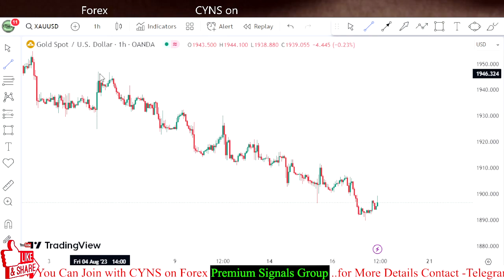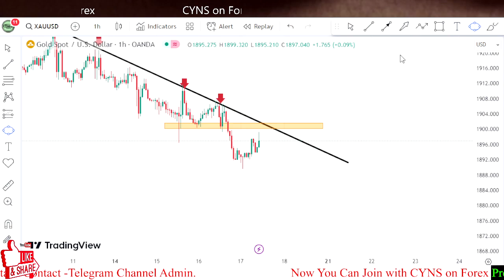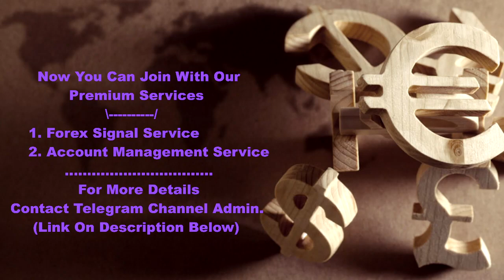XAUUSD | Gold Technical Analysis & Trading Idea for 17th August 2023 by CYNS on Forex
Hello Traders,
⭕ In this video includes - ( XAUUSD Daily Market Update for 17th August 2023 )